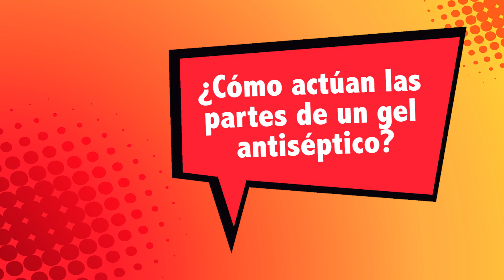Aprende en casa con Maloka - Cap. 01 - Virología al alcance de tu mano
Bienvenidos a nuestro centro de atención de Aprende en Casa con Maloka, en este espacio se integran los exploradores desde sus bases de exploración, para responder sus preguntas y realizar magníficos experimentos para seguir explorando el mundo desde casa.

En este primer capítulo aprenderemos sobre los virus y las bacterias, y experimentamos cómo realizar nuestro propio gel antiséptico en casa. Acompaña a nuestros mediadores Tatiana y Carlos, quienes junto a Bot, ayudarán a los exploradores a encontrar respuestas a sus interrogantes sobre el mundo.

CRÉDITOS
- Guión: Lizeth Ballesteros, Sofia Rojas, Manuel Franco y Eduardo Villamizar
- Producción: Camilo Martinez, Carlos Arturo Ramirez